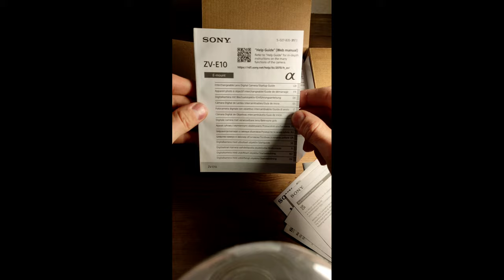Sony ZV-E10 unboxing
Hello everybody.
This is an unboxing video of my new Sony ZV-E10.
More testing videos are coming.